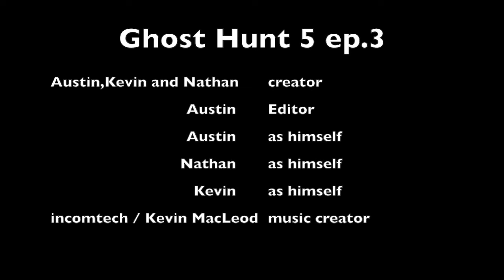Ghost Hunt 5 (3/4) Midnight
Ghost Hunt 5 ep.3 Midnight is us hunting for ghosts.